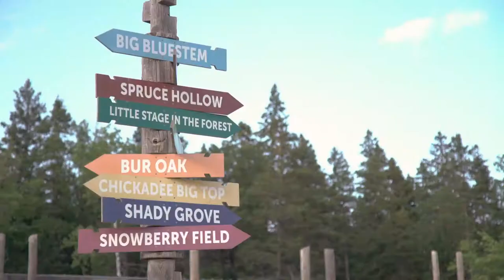Spotlight: Winnipeg Folk Festival 2019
Earlier this summer, we had the pleasure of sponsoring Winnipeg Folk Festival's Gichitwaawin Nagamon (Honour Songs) workshop featuring William Prince, Bebe Buckskin and Samantha Crain.

Here's a highlight reel of our fun in the sun ☀️